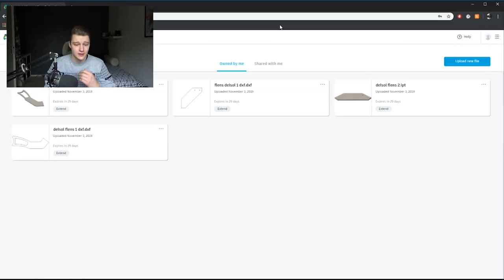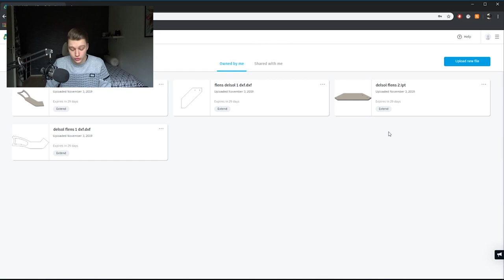NEW GARAGE!!! AND MAKING THE CHASSIS MOUNTED WING!!!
Welcome to the new Garage!

Me

My car.